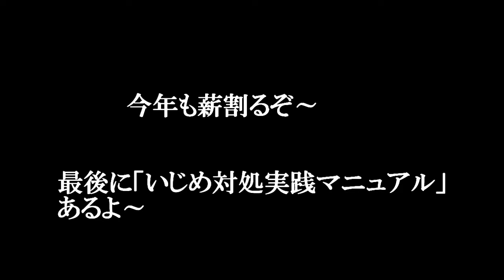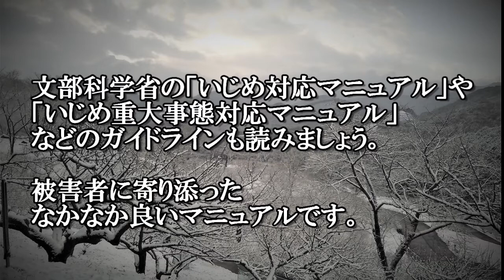Vol.５１ FISKARS X27 今年も薪割るぞ～ いじめ対応実践マニュアル１ 明るい不登校楽しい不登校チャンネル いじめ撲滅 田舎暮らし チェーンソー少女 林業女子 薪割り 薪ストーブ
勝手に「いじめ対応実践マニュアル」作りました。